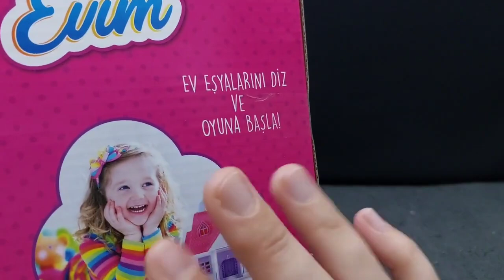4 minutes satisfying with unboxing Hello kitty sanrio kitchen set, | ASRM